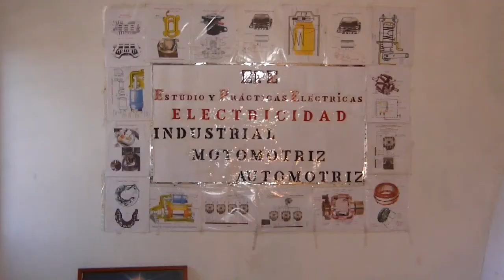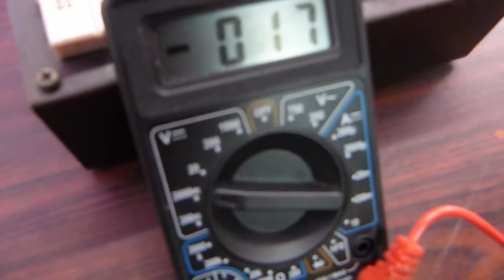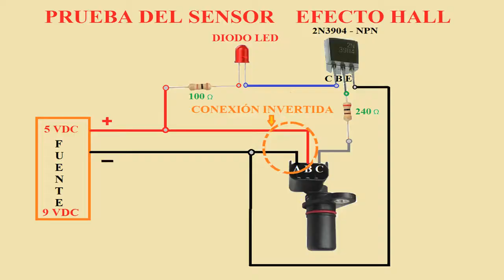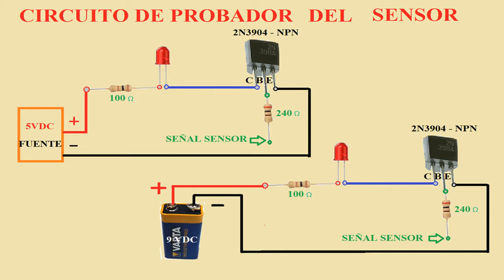CLASE 68.- 5 FORMAS DE COMO PROBAR EL SENSOR DEL CIGÜEÑAL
CLASES DE ELECTRICIDAD AUTOMOTRIZ, ELECTRICIDAD MOTOMOTRIZ, ELECTRICIDAD INDUSTRIAL, ELECTRICIDAD RESIDENCIAL, ELECTRICIDAD COMERCIAL Y ELECTRÓNICA APLICADA